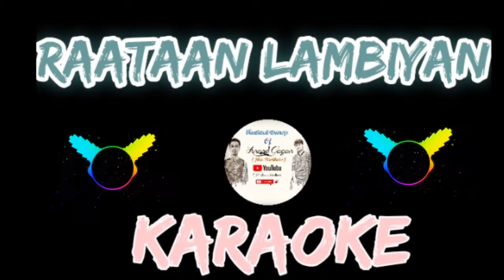Raataan Lambiyan unplugged non copyrighted Karaoke#karaoke